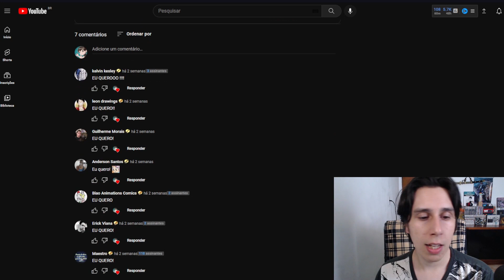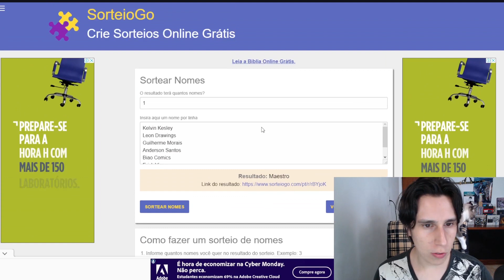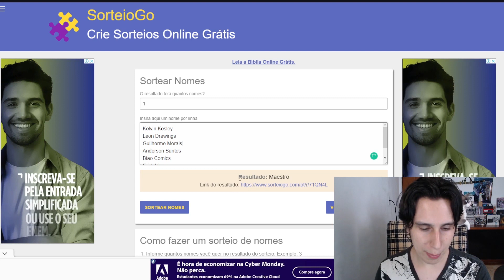A receita para um mangá de sucesso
Analisando sinopses de manga dos inscritos, 81.
✒️Aprenda a fazer um mangá, da ideia à publicação:
LEIA MEUS MANGÁS:
😈Makai Mail
COMO ENVIAR MINHA SINOPSE?
Com o assunto: Sinopse para análise.
Obs: Envie uma sinopse de no máximo 4 linhas.

Conheça a rede Blast para ouvir músicas e programas com temática anime e mangá: redeblast.com/

🖌️O canal Jayson Santos Artwork é focado no estudo da criação de histórias em quadrinhos no modelo japonês, o MANGÁ. Aqui você aprende técnicas de desenho mangá, como criar personagens, desenhar uma página de mangá do zero, com vídeos práticos, rápidos e de fácil compreensão.
Além de vídeos sobre roteiro para quadrinhos e técnicas de escrita criativa, além de dicas para aprender a desenhar.
Mas lembre-se que o seu esforço é o que trará resultado!

Obrigado!